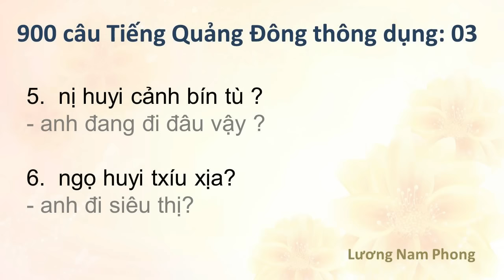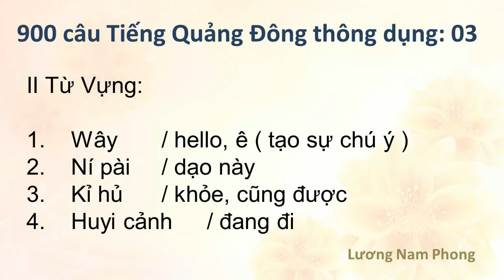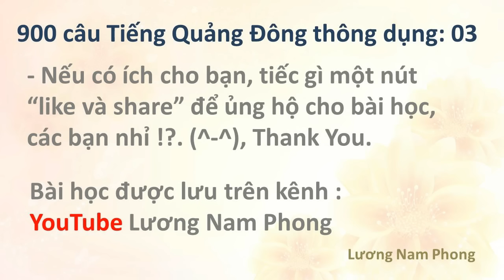900 câu Tiếng Quảng Đông thông dụng 03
- Những câu Tiếng Quảng Đông trong giao tiếp hàng ngày.
- Seri Bài học Tiếng Quảng Đông cấp tốc, không cần học chữ viết.